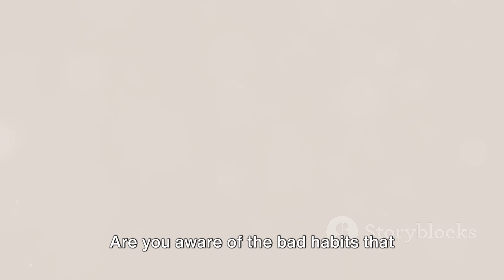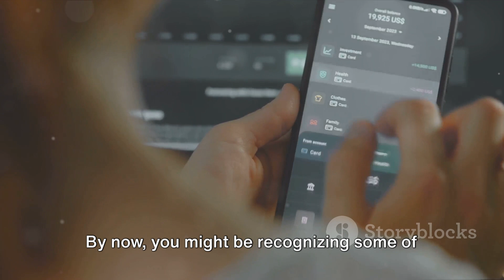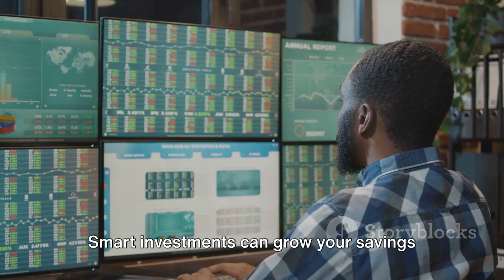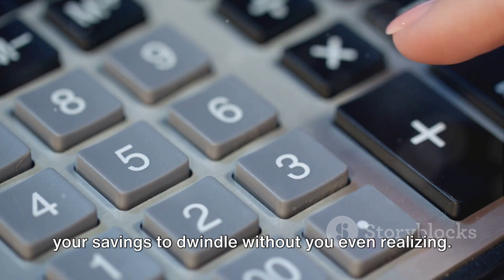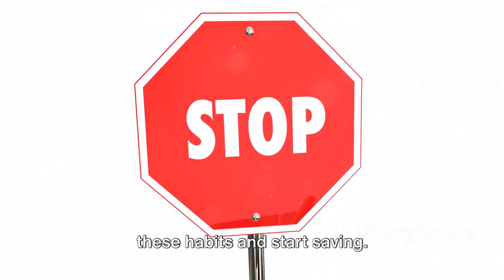10 Personal Finance Mistakes to Avoid in 2024 | Save More Money in #2024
10 Financial Pitfalls to Dodge in 2024: Beware of These Money-Draining Habits by Sirius Insights Hub

OUTLINE:
00:00:00

Introduction
00:00:30

Bad Habits 1-3
00:01:28

Bad Habits 4-6
00:02:30

Bad Habits 7-10
00:03:43